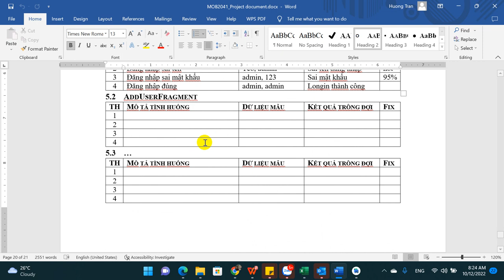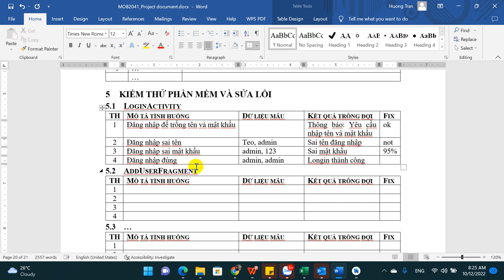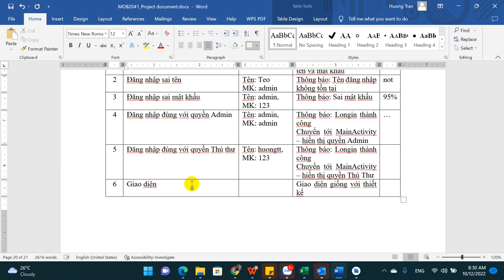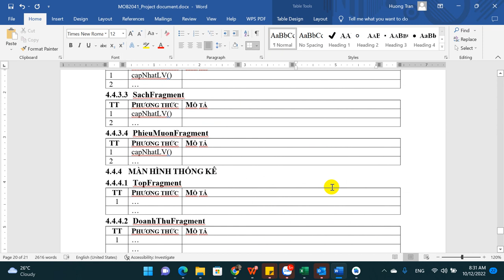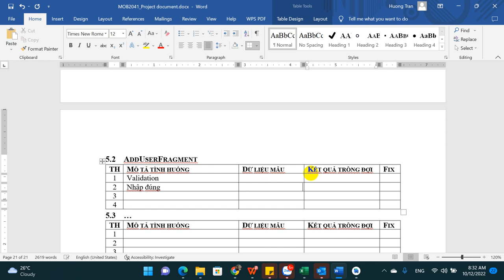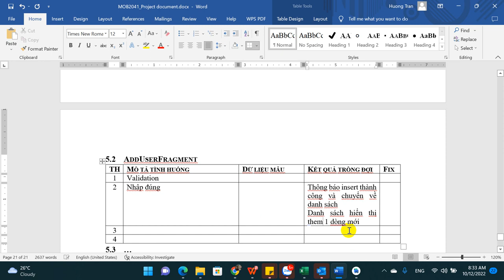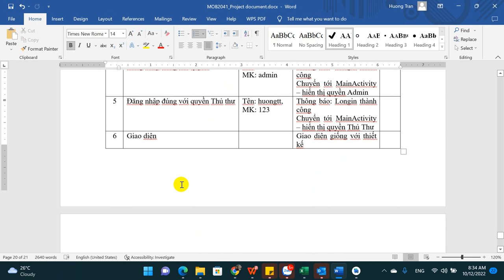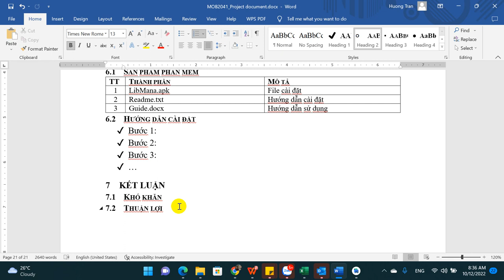MOB2041 Hướng dẫn kiểm thử